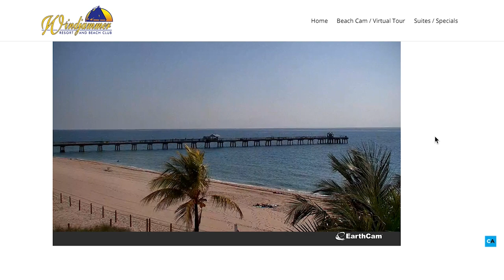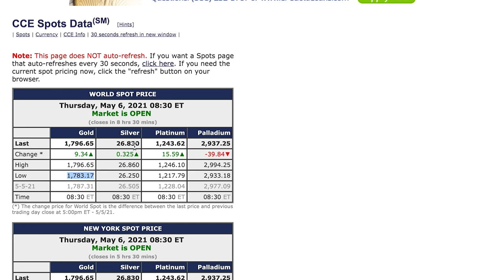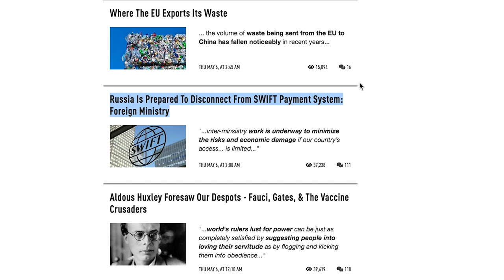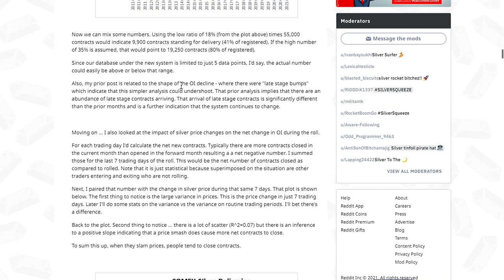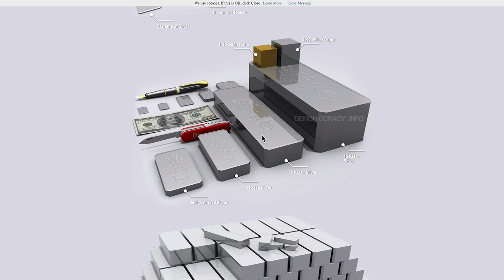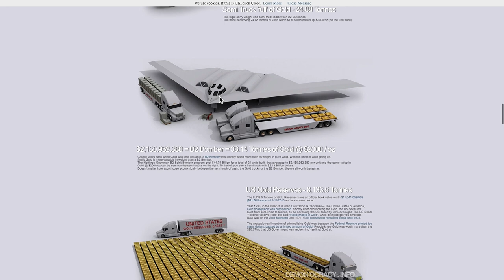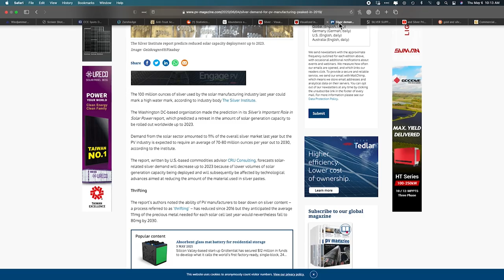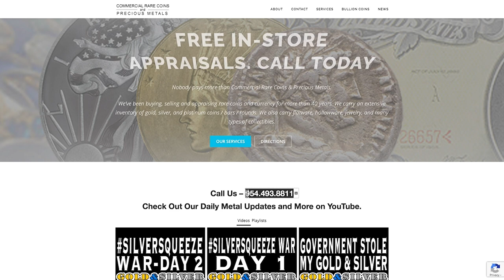Gold and Silver Price Report 05/06/21 Whats Better? Gold or Silver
Gold and Silver Price Report
05/06/21
Whats Better? Gold or Silver

954-776-COIN

219 Commercial Blvd.